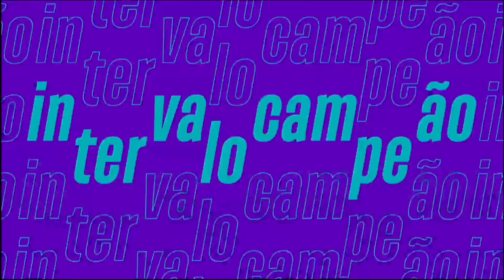FLUMINENSE X VASCO - PES 21